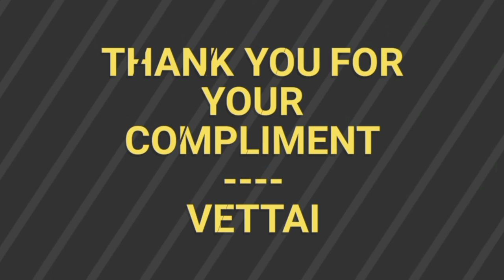VETTA 5 YEARS